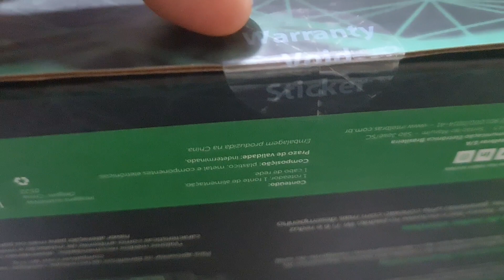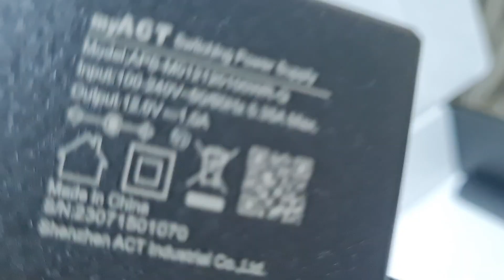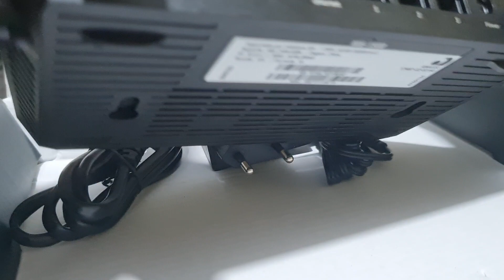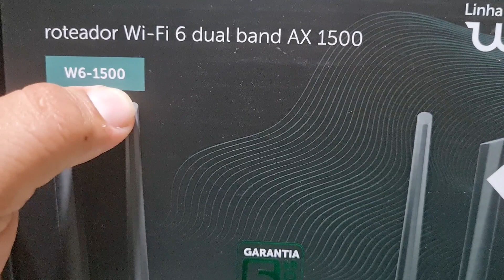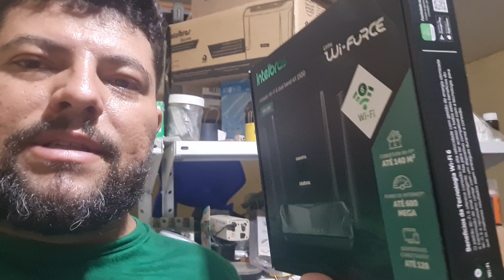Roteador W6 1500 Intelbras Unboxing